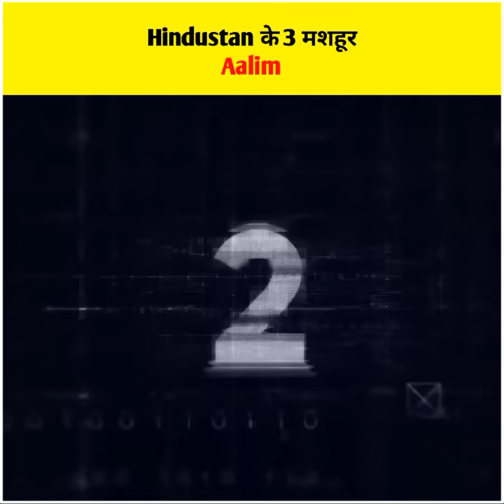India's Most Popular Aleem-E-Deen